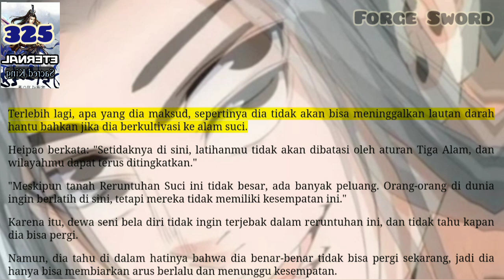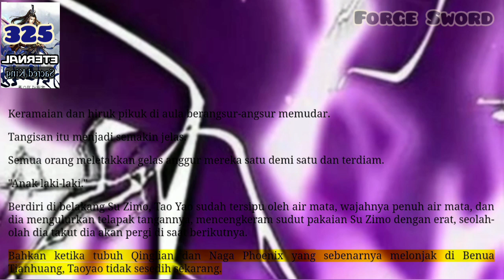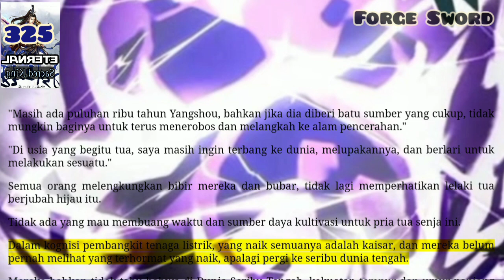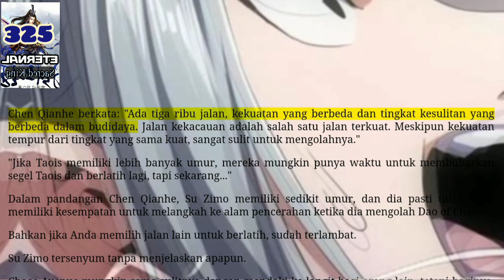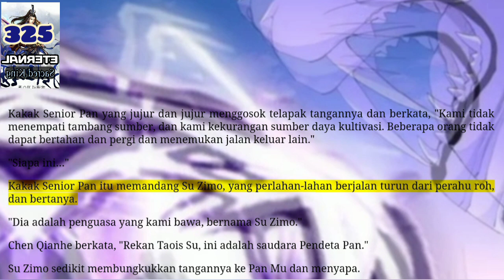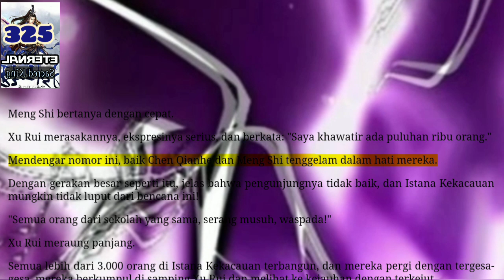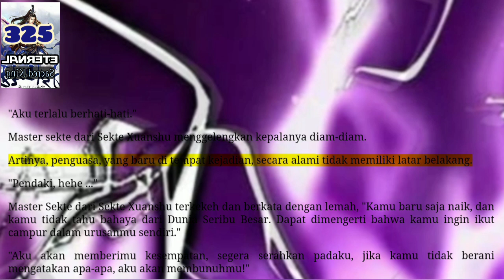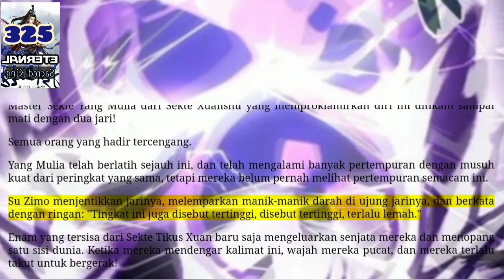Forge Sword, ESK 325